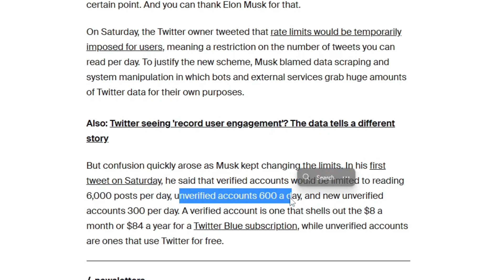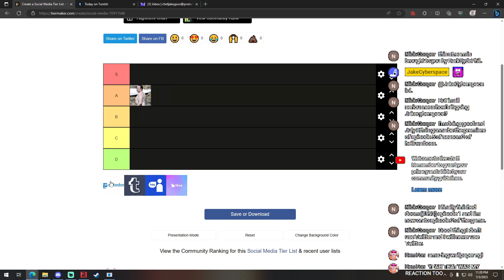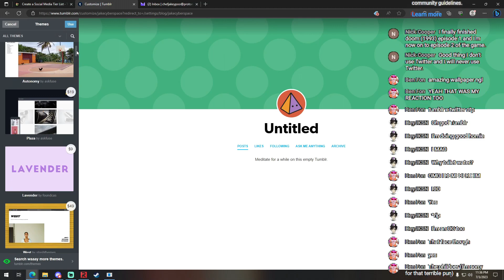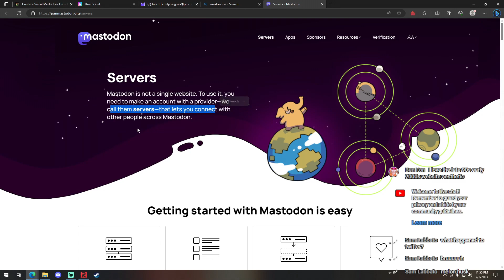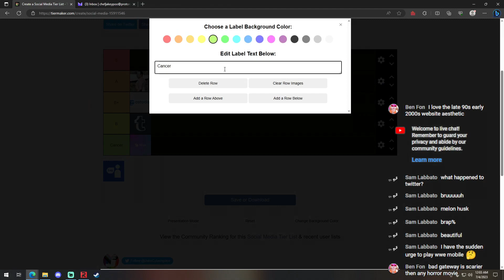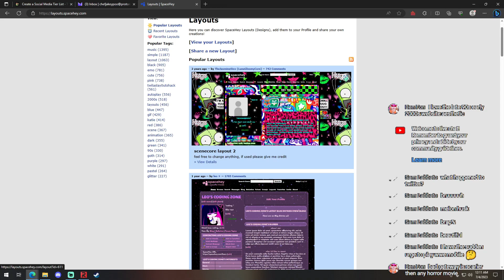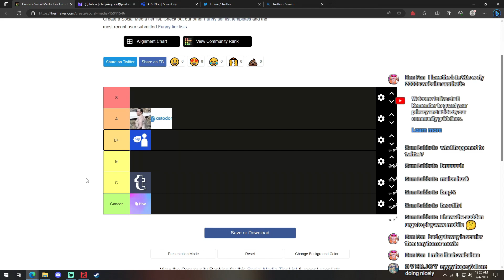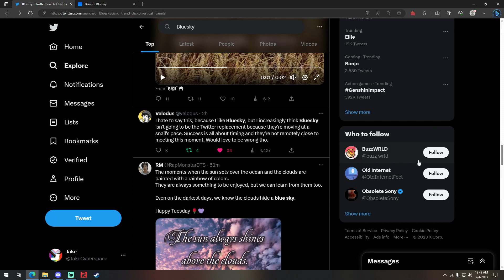Twitter Alternatives Tier List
With Twitter's recent rate limit issue, lots of people were saying they were going to move to another site. Today I compare the common alternatives that were being brought up and rank them on a tier list.

00:00 - Intro
02:16 - Tumblr
08:59 - Hive
09:57 - Mastodon
14:37 - Spacehey
21:15 - Verdict
22:47 - A Rant About Bluesky